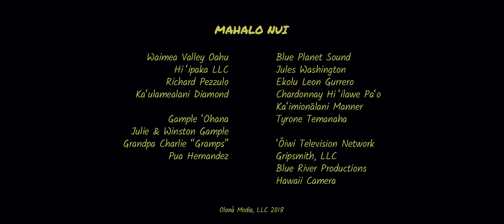Tewe Tewe Official Music Video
Official Music Video for Tewe Tewe by Aja

Produced and directed by ʻOlonā Media LLC